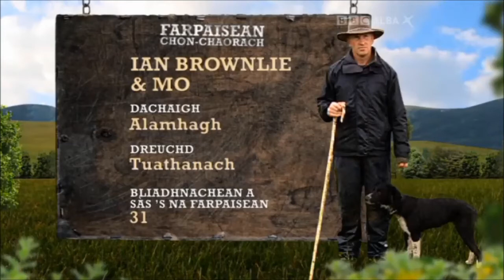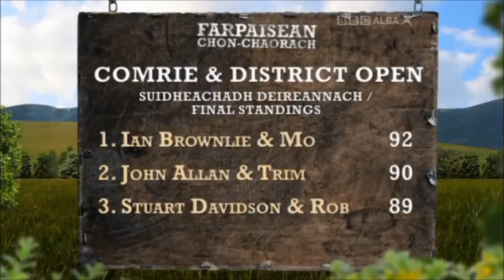Ian Brownlie e Mo numa das etapas Escocesas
Conjunto multi-campeão Ian Brownlie e Mo em uma das etapas Escocesas